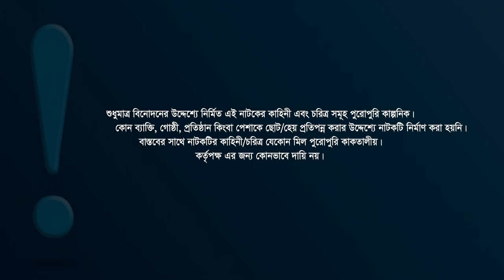Life Is Beautiful | লাইফ ইজ বিউটিফুল | Bangla Natok | Jovan | Tasnia Farin | Bangla Natok 2022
Presenting a new Drama of Rubel Hasan’s “Life is Beautiful”, Script writing by Mainul Shanu & Directed by Rubel Hasan, Starring Farhan Ahmed Jovan, Tasnia Farin, Masum Basar, Mili Bashar & many. Producer SK Shahed Ali Pappu & Produced by Central Music and Video (CMV).

Drama: Life Is Beautiful
Script: Mainul Shanu
Director: Rubel Hasan
Cast: Farhan Ahmed Jovan, Tasnia Farin, Masum Basar, Mili Bashar & many.
DOP: Kamrul Islam Shubho
Edit & Color: Arman Ariyan
Background Score: Apple Mahmud Emil.
PR: DHOOLI communications.